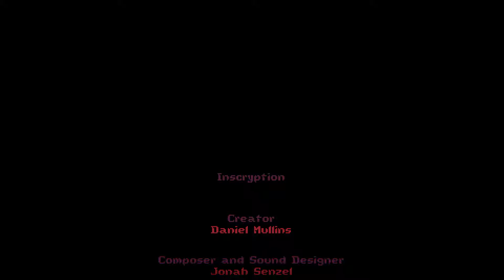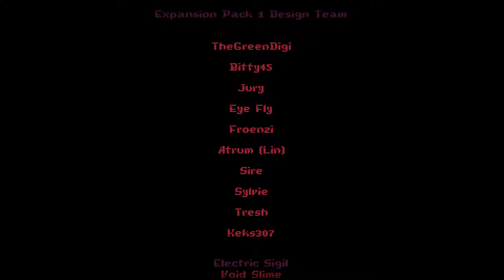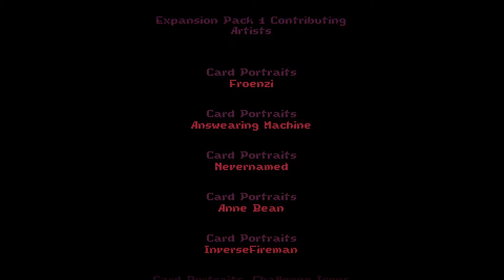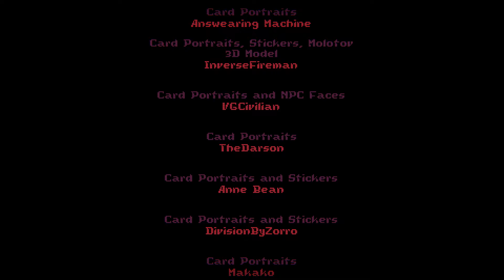Inscryption: P03 Clown Fiesta (P03 in Kaycee's Mod)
This mod is so cool, it's basically Kaycee's Mod but for act 3. Lots of love, care and attention in this mod, and based on my favourite act of the game.

Yeah, this fight was a total mess because of the random card rule. Always a fun one when the game gives you that.